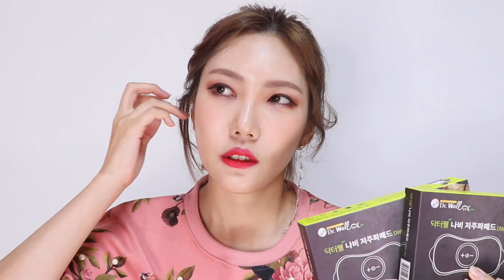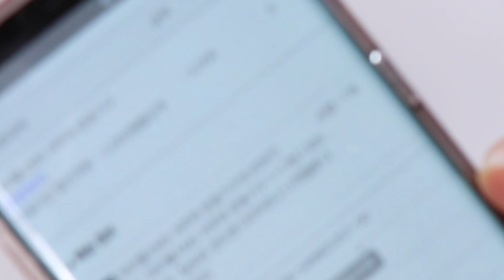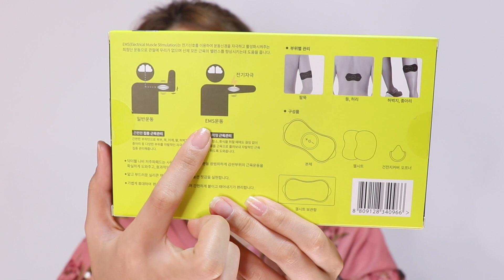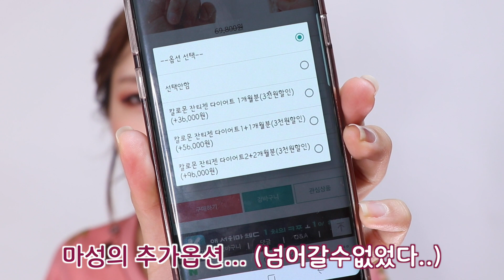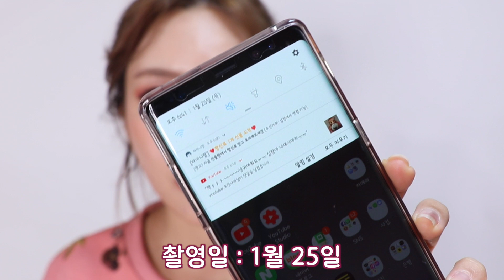듬아 다이어트 1탄? 집에서 하는 EMS 저주파 운동기구! + 잔티젠 (협찬아님)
1월 1일에 다짐한 다이어트가 망하고 살이 2키로가 더 찌면서...
최종적으로 8키로가 늘어난 저는 다이어트를 다시 결심하게 되는데.. !!!
그래서 구매해본 EMS 기구에요!!

아직 3일차라 효과가 있는지 없는지는 사실 모르겠고, 우선은 고가의 ems운동이 훨씬 좋긴 좋은데 (정말 너무너무 비싸니까...ㅠㅠ)
가격대비 뽕을 뽑을수 있을지ㅋㅋㅋ 제가 한번 써보겠습니다!

같이 산 다이어트 보조제에 대한 기대가 훨씬 더 큰편인데,
우선 3일차의 효과만 적어보자면 (섣부를수있지만 조금 있는것같아요)
무튼 한달 먹어보고 다시 촬영해볼게요ㅋㅋㅋㅋ

과연 실패한 다이어트... 이번엔 성공할 수 있을지!!
기대 중...!

여기서 했어요!